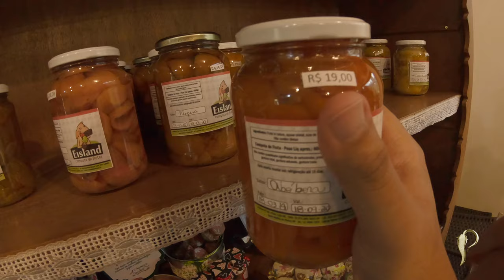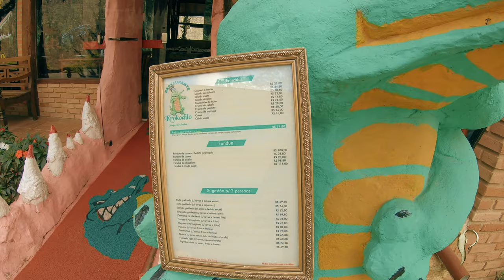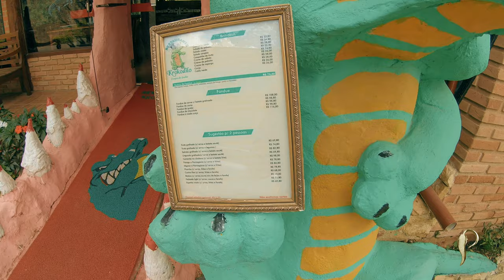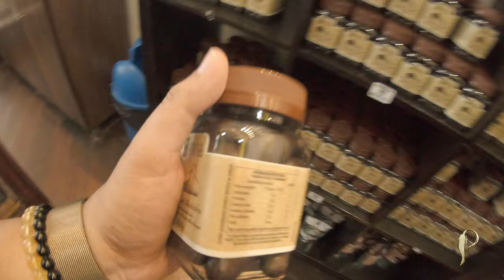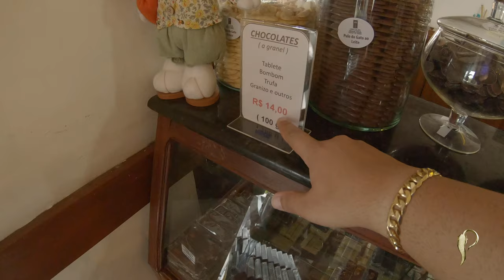Dicas de hospedagem e gastronomia em Santo Antônio do Pinhal | Dr Pimenta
Fala galera, resolvi compartilhar com vocês, uma hospedagem muito top em Santo Antônio do Pinhal, o Chalé da Casa Centenária, e lembrando o lugar é lindo e a gastronomia perto do local fantástica, confira comigo.

Pesquisas semelhantes à Dicas de hospedagem e gastronomia em Santo Antônio do Pinhal
1 - O que fazer em santo antônio do pinhal
2 - Dicas de campos do jordão
3 - Campos do jordão
4 - Hospedagem em santo antônio do pinhal
5 - Gastronomia em santo antônio do pinhal
6 - Santo antônio do pinhal pousadas
7 - Santo antônio do pinhal restaurantes